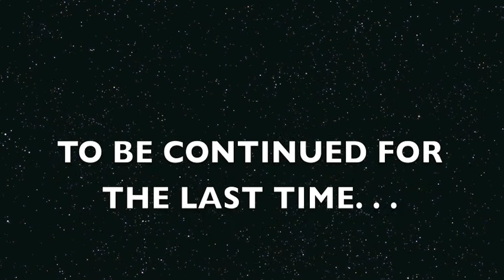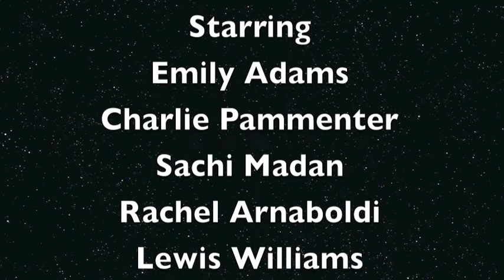Dead End: Episodes #3 and #4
3. Deep Water
The disappearances continue, but who is the attacker ?

4. Something Must Be Done
Let's get the team back together